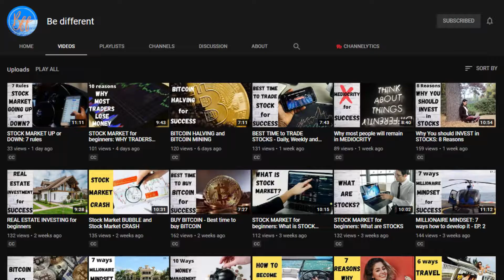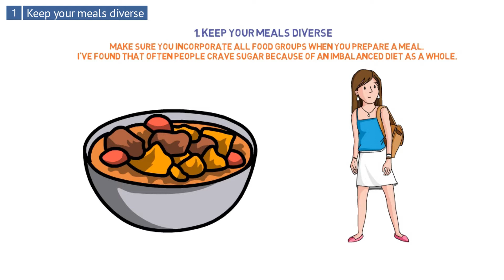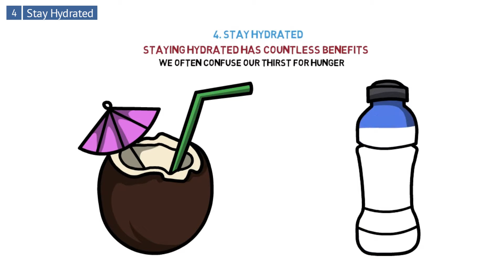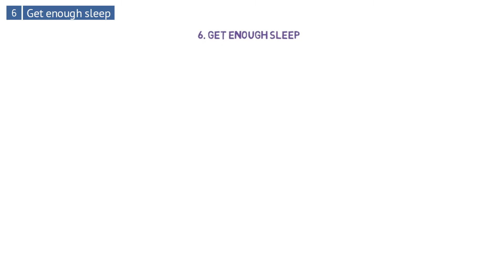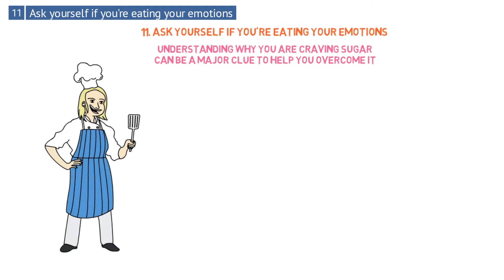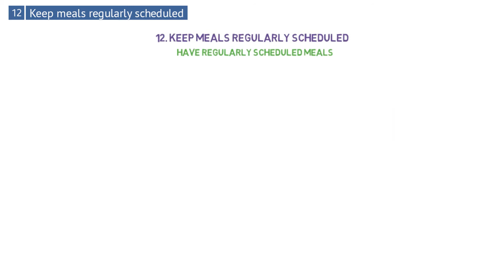How to Stop SUGAR CRAVINGS: 19 ways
Here are the Links for Recommended Video:

What causes SUGAR CRAVINGS

16 Foods that Can Stop SUGAR CRAVING

The key is to avoid sweet cravings before they start, and fortunately, there are many ways to do that. Here are 19 nutritionist-recommended ways to avoid pulling the trigger for a shot of sugar:

1. Keep your meals diverse

2. Don't skip meals

3. Eat a naturally sweet snack

4. Stay hydrated

5. Plan ahead

6. Get enough sleep

7. Avoid salty foods

8. Eat protein and fiber at each meal

9. Give into your craving, then move on

10. Break the habit

11. Ask yourself if you're eating your emotions

12. Keep meals regularly scheduled

13. Enjoy a piece of fruit

14. Carry around sugar-free candies

15. Follow the 85/15 rule

16. Eat foods that take longer to digest

17. Surf the urge

18. Give your mouth something to do

19. Eat a protein-packed breakfast